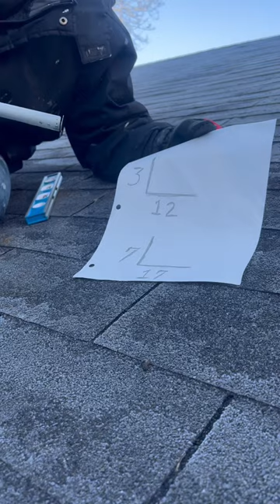How to Use a Spirit Level ( Part 6: Finding a Roofs’ Pitch/Slope)